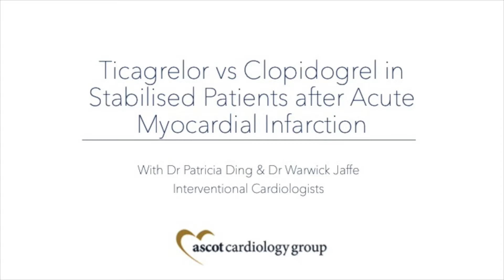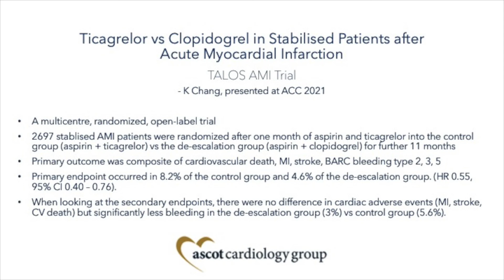Ticagrelor vs Clopidogrel in Patients with Acute Coronary Syndrome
Dr Warwick Jaffe joins Dr Patricia Ding to discuss Ticagrelor vs Clopidogrel in Patients with Acute Coronary Syndrome.